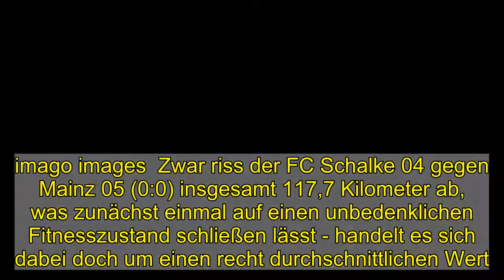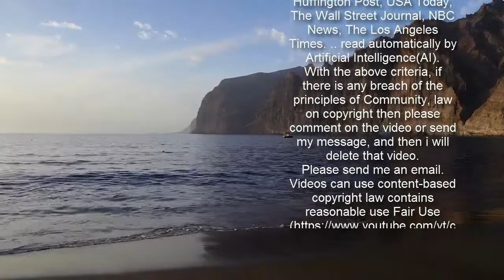Grammozis' Leid mit der Fitness: "Ein Spagat, den wir hinbekommen müssen"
Der Auftritt gegen Mainz hat es einmal mehr offenbart: Die körperliche Verfassung der Schalker Spieler ist indiskutabel. Der neue Trainer Dimitrios Grammozis muss das nun mit ausbaden, nachtreten will er gegen seine Amtsvorgänger aber keinesfalls.  Er war gegen Mainz nicht der einzige Schalker Profi, der mit muskulären Problemen zu kämpfen hatte: Sead Kolasinac.  imago images  Zwar riss der FC Schalke 04 gegen Mainz 05 (0:0) insgesamt 117,7 Kilometer ab, was zunächst einmal auf einen unbedenklichen Fitnesszustand schließen lässt - handelt es sich dabei doch um einen recht durchschnittlichen Wert. Trotzdem war zum Auftakt des 24. Spieltags offensichtlich, dass die körperliche Verfassung der Spieler erbärmlich ist.   Muskuläre Probleme und irgendwann keine Puste mehr  Ihnen ging nicht nur irgendwann die Puste aus - noch schlimmer ist, dass immer wieder muskuläre Probleme auftreten. Mehrere Spieler plagten sich mit solchen herum, allen voran Sead Kolasinac und Benito Raman, die deshalb beide ausgewechselt werden mussten. Amine Harit hatte zuvor bereits das Warmmachprogramm abgebrochen, Can Bozdogan nahm kurzfristig seinen Platz in der Startelf ein.  Dass so manche Verletzung auch auf einer fragwürdigen Trainings- und Belastungssteuerung aus der Zeit vor Dimitrios Grammozis basieren könnte, muss der neue Coach zwar nun mit ausbaden, nachtreten will er gegen seine Vorgänger aber keinesfalls: "Jeder Trainer hat ja eine eigene Spielidee und lässt auch entsprechend trainieren", betont Grammozis im Gespräch mit dem kicker.   Jeder Trainer hat ja eine eigene Spielidee und lässt auch entsprechend trainieren.  Dimitrios Grammozis  Seine Herangehensweise ist klar: "Wir müssen Ansätze finden, damit die Jungs unsere Ideen umsetzen können. Wir wollen die Intensität steigern, dürfen die Spieler dabei aber nicht überfordern oder gar neue Verletzungen riskieren. Das ist der Spagat, den wir hinbekommen müssen."  Toni Lieto  Der aktuelle kicker vom Montag mit dem Titelthema "Ein Jahr Geisterspiele".  kicker  Neben dem Titelthema "Ein Jahr Geisterspiele" lesen Sie auch, warum Grammozis' Klassenerhalt-Mission nicht nur wegen der indiskutablen körperlichen Verfassung der Spieler zum Scheitern verurteilt ist - in der Montagausgabe des kicker oder als  eMagazine) ab Sonntagabend.  Bilder zur Partie FC Schalke 04 - 1. FSV Mainz 05